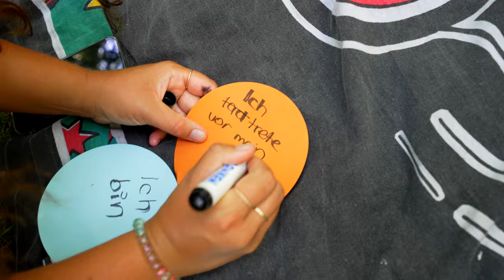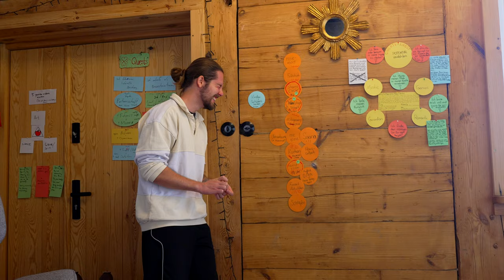#59 What are we truly here for?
Why did we incarnate? What are our unique contributions to the bigger tapestry of life?
This is what we explored today at CUSTODIA Poland.
I believe by holding back these gifts - out of fear of being too much - we are at a disservice to the whole.
It's time to own our full being, with everything that comes along with that.